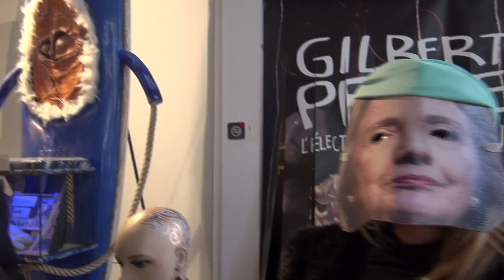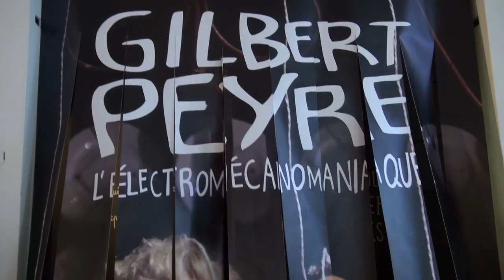In Paris…Hillary against Donald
During the exposition of French artist Gilbert Peyre, Nora the princess of Le Petit Festival has found a solution for The Happy Ending... Museum of Row Art-Paris 75018, Rue Ronsard 2           MUSÉE D’ART BRUT ET D’ART SINGULIER